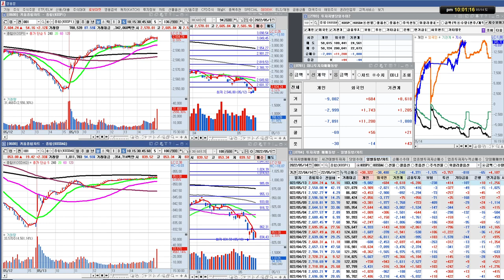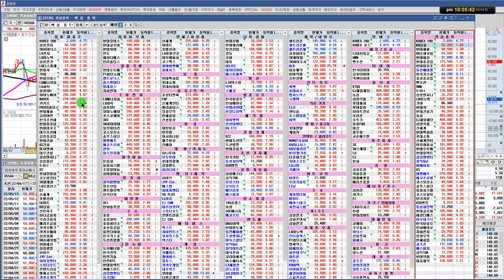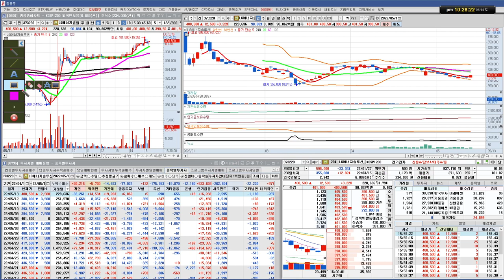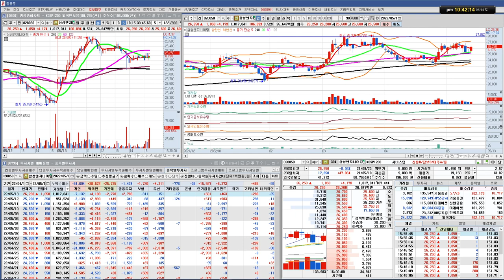KB금융,사조동아원,박셀바이오,셀트리온,현대바이오.SK케미칼,LG전자.삼성엔지니어링.KT,SK텔레콤/실전투자대회 입상자 닥터케이의 주식방송/22/05/14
투자의 책임은 시청자 여러분께 있습니다.